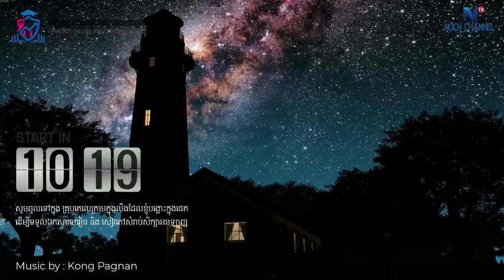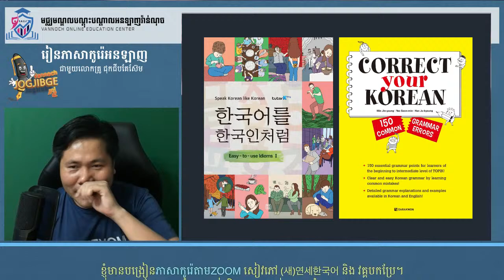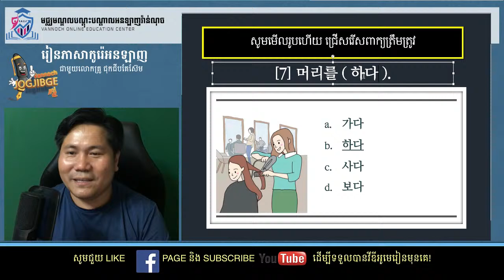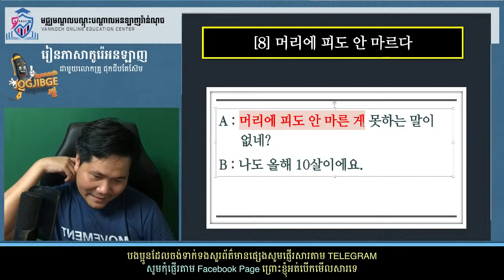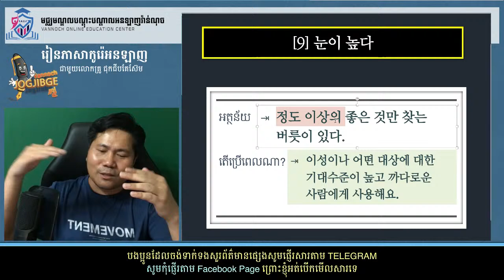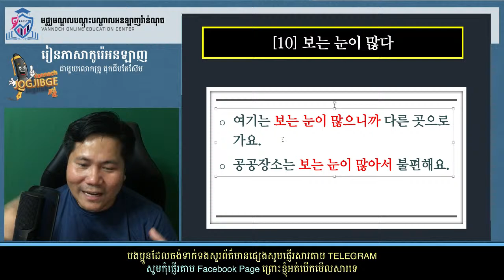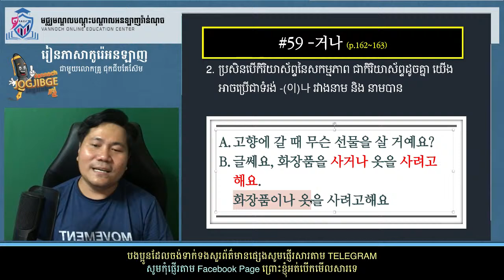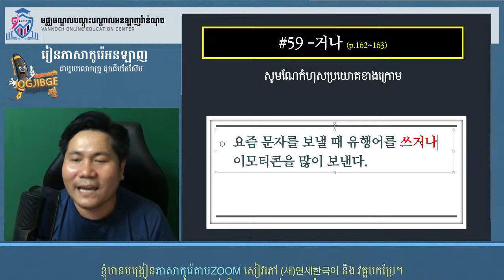한국말을 한국인처럼 #2 [6~10] & 문법 #59 -거나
បងប្អូនអាចចុចក្នុងលីងខាងក្រោម រួចចូលទៅក្នុងតេលេក្រាម ដើម្បីទាញយកឯកសារសិក្សាបាន

1. 한국말을 한국인처럼 #2 [6~10]
2. #59 -거나
ជួបគ្នាបន្តិចទៀត!!